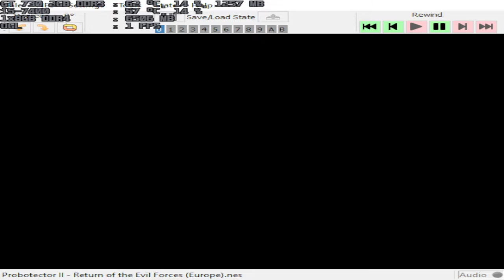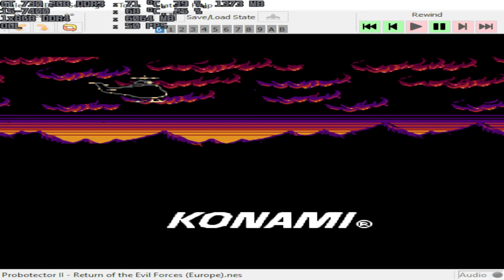punes 0.109 nes/famicom emulator probotector 2 return of the evil forces